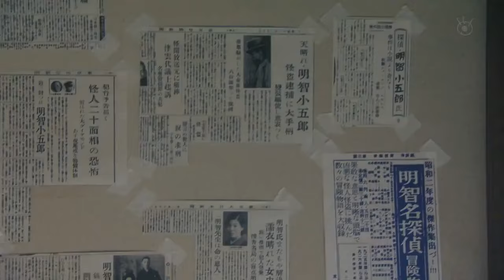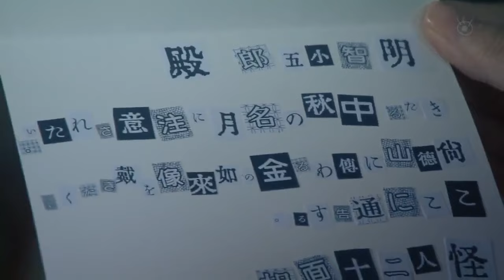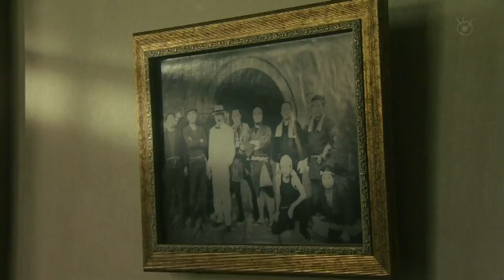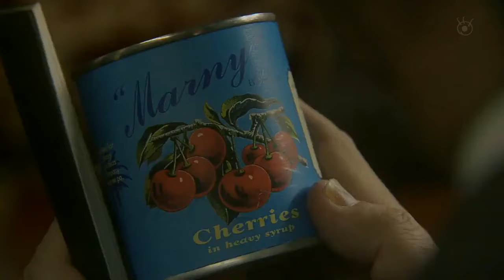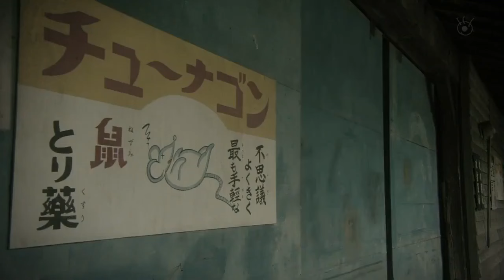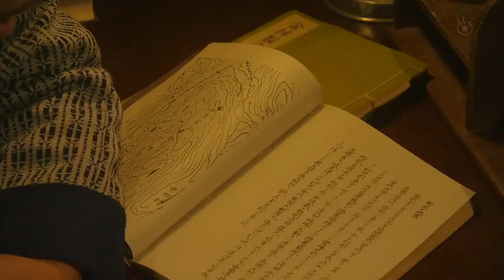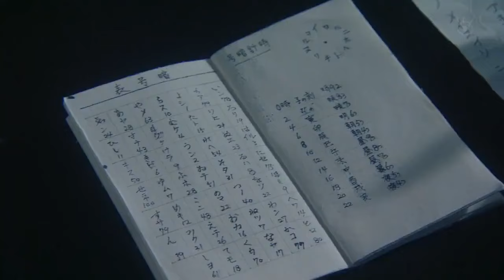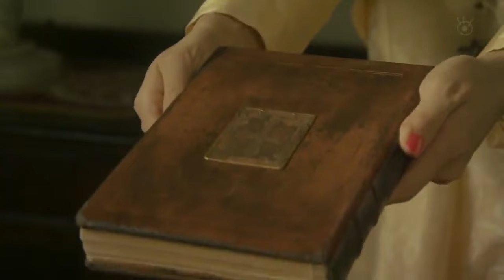20-Face Phantom | Full Japanese Romantic Movie [ENG SUB]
20-Face Phantom | Full Japanese Romantic Movie [ENG SUB]